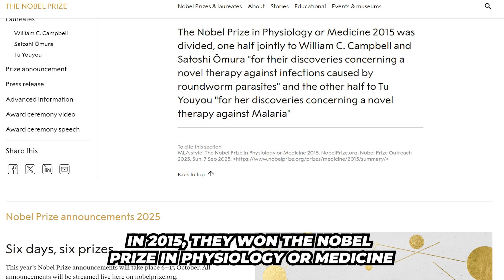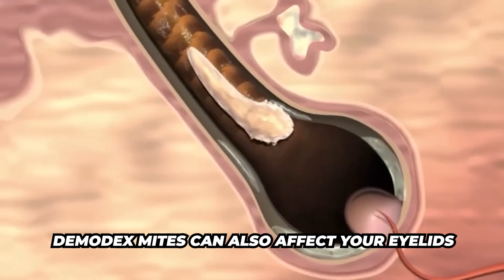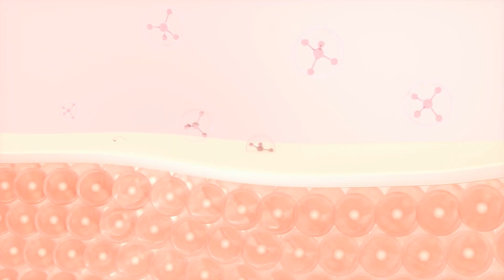Shocking Truth: Ivermectin vs. Skin Parasites & Rosacea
Are you familiar with ivermectin and its potential for your skin? This video examines what is ivermectin, its uses, and why it's become a topic of debate within the science community. It takes a deep dive into the skin issues that millions of people are facing and which skin issues ivermectin will fix. Rosacea, Demodex overgrowth (demodicosis), Scabies, Head lice & body lice.

Heal your body in ways you never thought possible! 🌱✨ Get ready for shocking, jaw-dropping remedies that are hiding right in your kitchen, backyard, or even under the sun. From magical herbs to natural foods, water to sunlight, we're diving into how nature’s overlooked powerhouses can transform your health, energy, and life.

We’re talking remedies so simple you’ll be like, “Why didn’t I know this sooner?”

KaleYeah! – Let’s heal, naturally. 🌞🍃